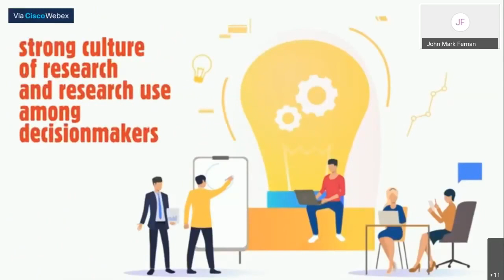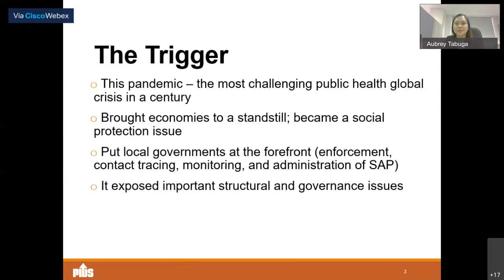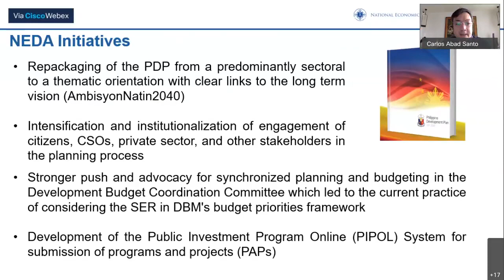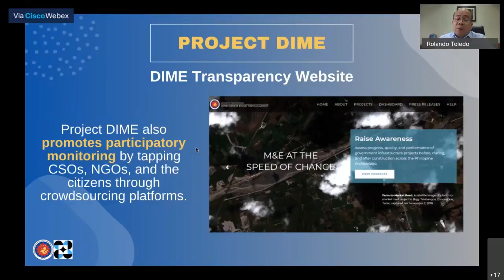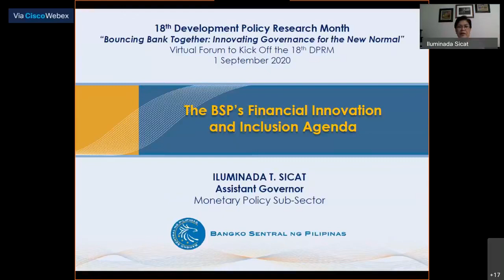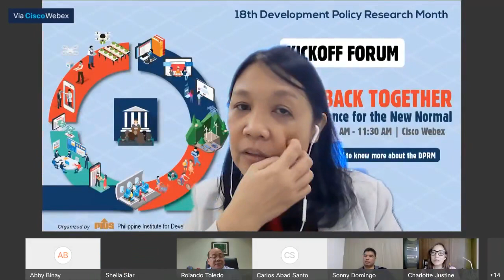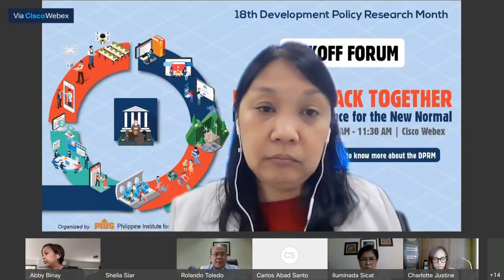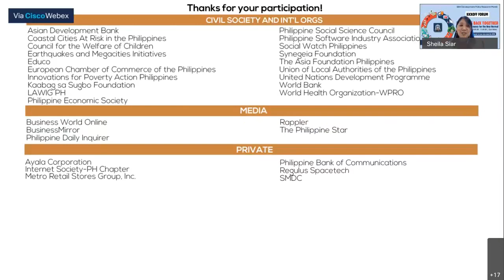18th Development Policy Research Month Kickoff Forum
Chapters:
00:06:42 Promotional videos
00:11:50 Introduction by the Moderator, Dr. Sheila Siar, Director for Research Information, PIDS
00:18:28 Opening Remarks by Dr. Celia Reyes, PIDS President
00:27:41 Innovating Governance: Building Resilience Against COVID-19 and Other Risks by PIDS Research Fellows Dr. Aubrey Tabuga, Dr. Charlotte Justine Diokno-Sicat, Dr. Sonny Domingo, and Dr. Valerie Ulep
01:16:38 Innovation in Public Sector Governance for Resilience Under a New Normal by Department of Budget and Management Assistant Secretary Rolando Toledo
01:35:51 The BSP’s Financial Innovation and Inclusion Agenda by Bangko Sentral ng Pilipinas Assistant Governor Iluminada Sicat
01:55:18 Makati Embraces Technology in the Time of COVID-19 by Makati City Mayor Abigail Binay
02:06:47 Open Forum
03:10:04 Closing